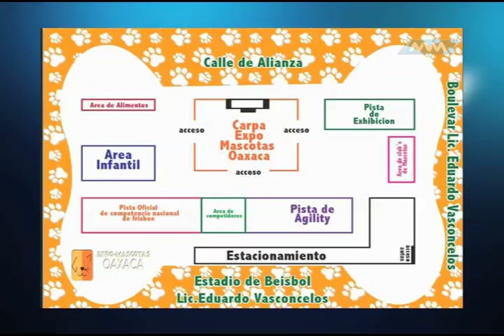Sólo en MVM Televisión Entrevista con Organizadores de Expo Mascota